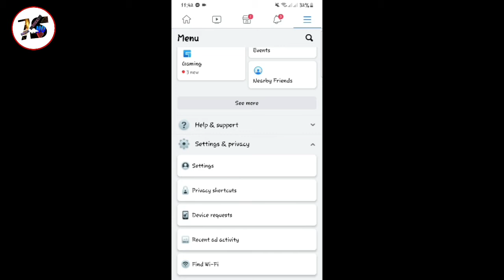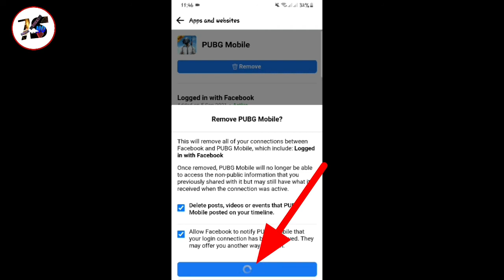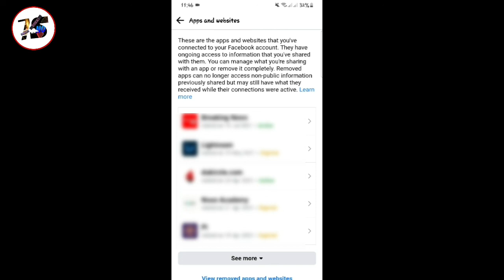PUBG Account Delete karne ka Tarika | How to delete permanent PUBG Mobile account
Hello Viewers!Is video me main ap ko btaon ga k ap kis tarha sy PUBG Mobile Account delete kar sakty hai

PUBG मोबाइल अकाउंट को हमेशा के लिए कैसे डिलीट करें